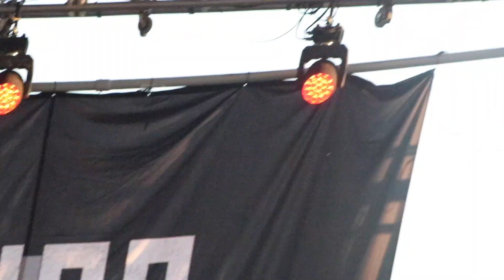Wage War - Prison (First Live Performance)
Wage War performing Prison live for the first time ever at iMatter Festival in Horseheads, New York.

Please excuse the shaky video. Was shooting on a 300mm lens with no stabilization and people kept bumping into me. Crowd was crazy.